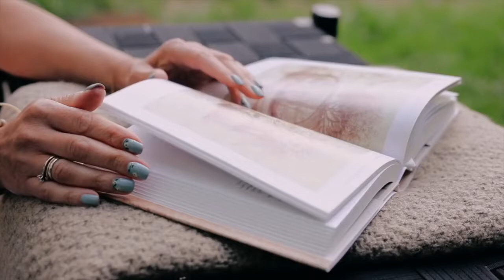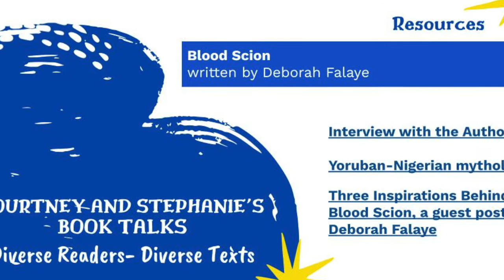Blood Scion book talk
Blood Scion by Deborah Falaye
Recommended for Elementary Cycle 3 and Secondary Cycle 1
See the ELA newsletter, the ETSB ELA website or the ETSB Virtual Library page for a link to the resources shown at the end of the video.